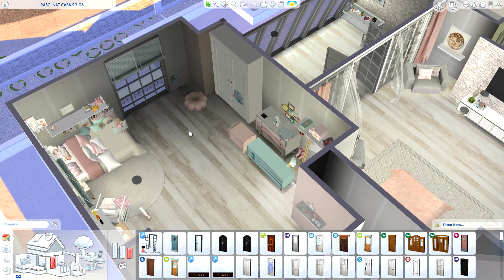REFORMANDO A CASA DA NAT - PARTE II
Oi gente! No vídeo de hoje eu trago um pouco da reforma da casa da Nat. Vem conferir como está ficando.